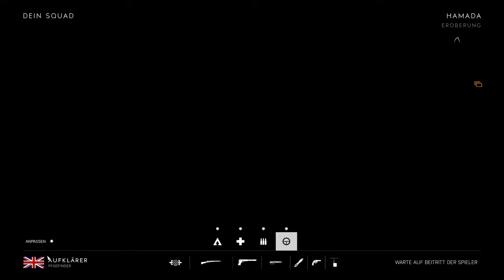Livestream von BPNP_HAMZA_BIH